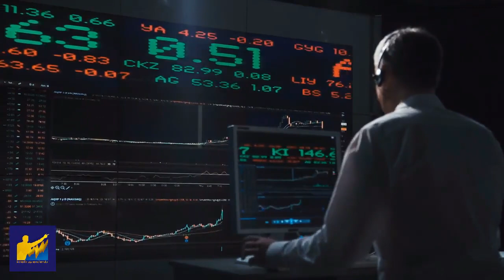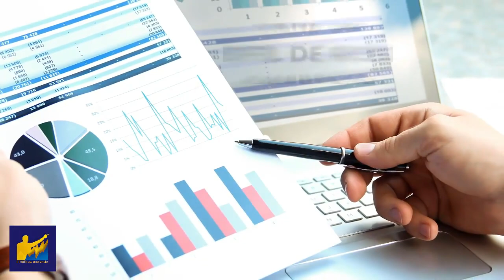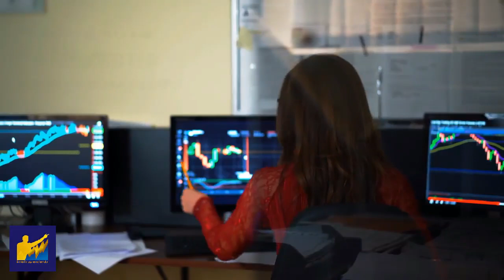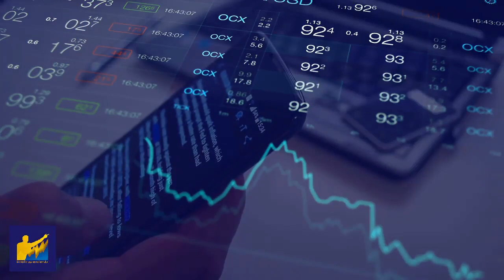👉🏻Este es el ENTRENAMIENTO que Tendrá nuestro ANALISTA DE INVERSIONES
▼ABRIR▼ Existe un factor que es el gran desafió para los inversionistas y traders al momento de calcular el mejor market timing para entrar al mercado, y comprender en que consiste la teoría de los mercados eficientes nos ofrece la oportunidad de entender de manera clara cuales son estas variables clave en las que nos tenemos que enfocar.

Si deseas participar en el ENTRENAMIENTO de ANALISTA DE INVERSIONES revisa los detalles

VÍDEOS SUGERIDOS
10 Consejos de TRADING y de Inversión del CREADOR del DOW JONES y del ANÁLISIS TÉCNICO (Teoria Dow)